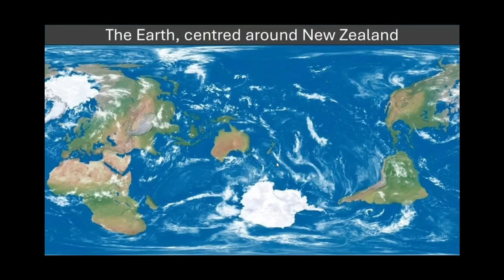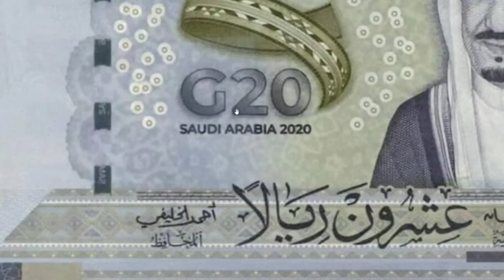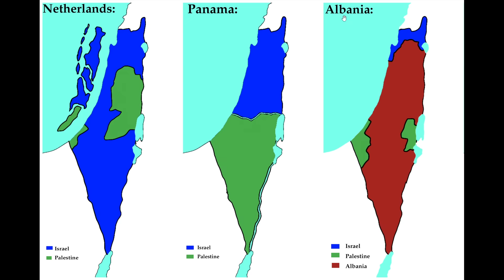OS PIORES MAPAS da INTERNET (FEITO POR AMERICANOS)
Explorando mapas, memes e curiosidades fascinantes de história e geografia! Neste vídeo, apresento os piores mapas já feitos.